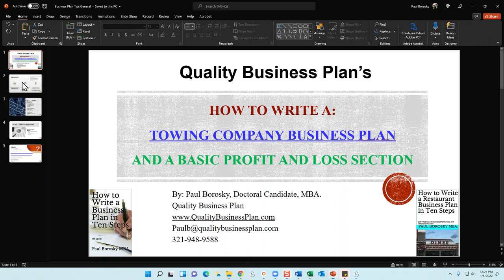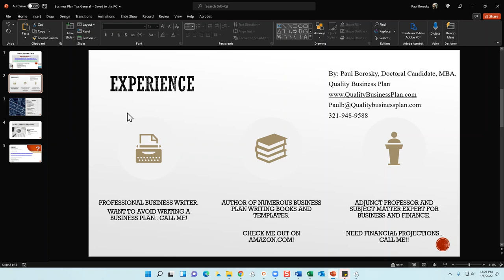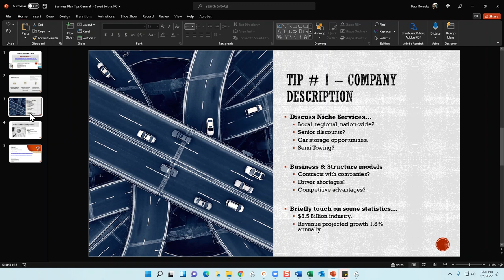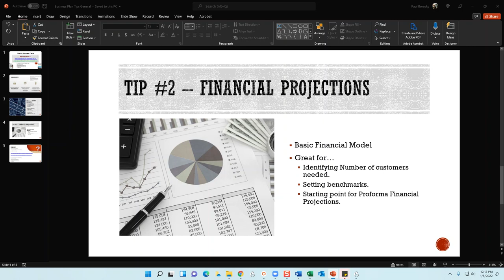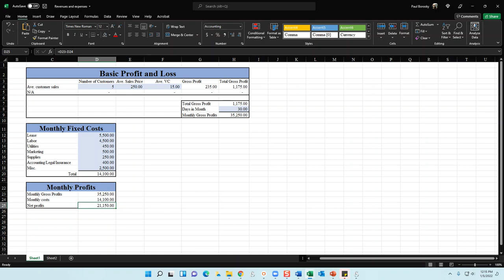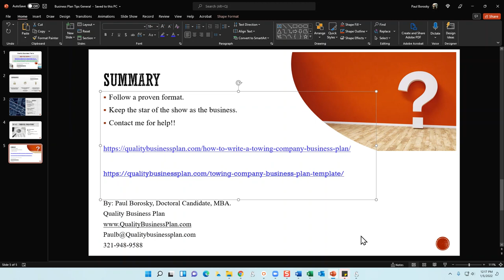How to write a TOWING COMPANY Business Plan by Paul Borosky, MBA. – Business Plan Tips and Tricks.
In this video, Paul Borosky, MBA., owner of Quality Business Plan and Quality Business Consultant, offers some tips and tricks on how to write a TOWING COMPANY business plan.

Want more information about how to write your own TOWING COMPANY business plan?  Check out this link:

To purchase the TOWING COMPANY business plan template, click on the link below (when available).

Need a custom written business plan by a professional business plan writer?  Then check out this link:

Struggling with your TOWING COMPANY business plan financial projections?  No worries, I have a template for this too!